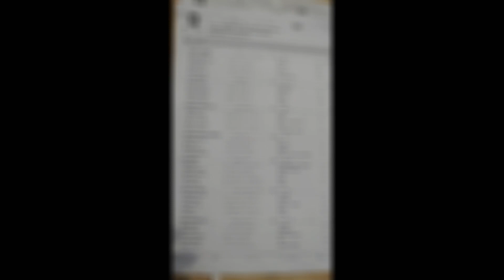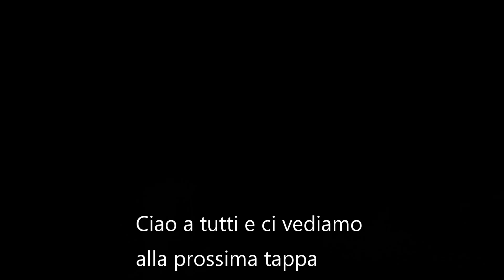Trofeo 4 regioni 2019 - mounted games - seconda tappa - Cavaglià - Finale A - under 12 - Equicer